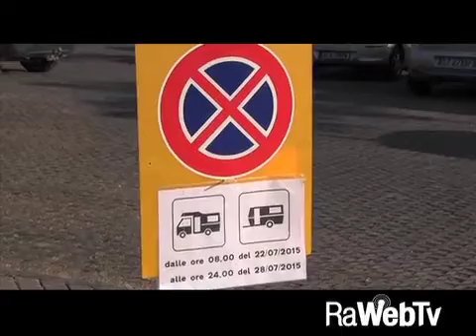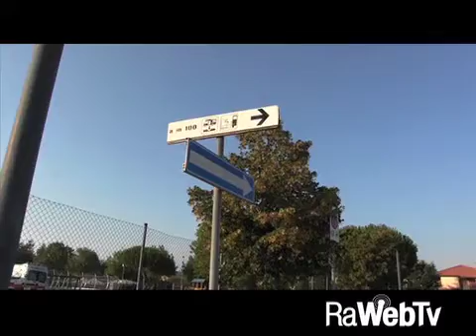Commenti dei cittadini sulle ordinanze del sindaco a Classe 24 07 2015